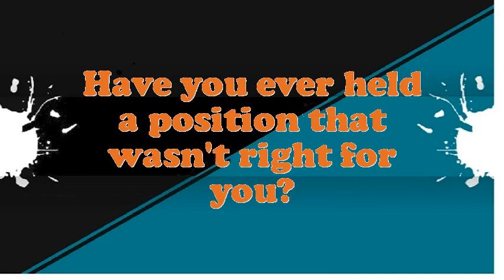Pantograph Machine Operator interview questions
Interview Questions for Pantograph Machine Operator.What makes your comforts about an Pantograph Machine Operator position?What are your professional objectives for an Pantograph Machine Operator?What encouragement preparation would you demand being capable to do this Pantograph Machine Operator job?What is most significant to you in an Executive Pantograph Machine Operator position?What strategic plan did you have as an Pantograph Machine Operator?